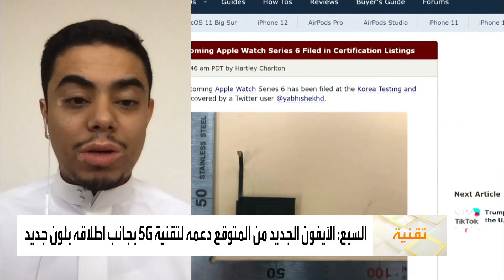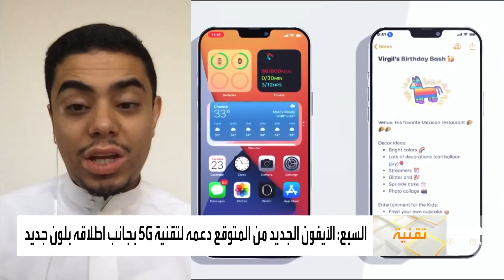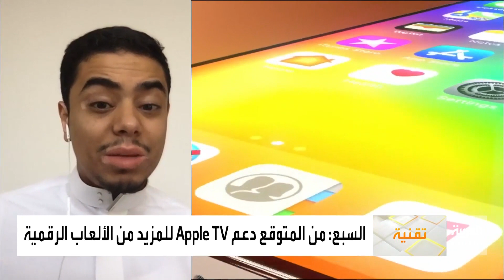صباح العربية | آبل تطرح جديدها في 15 سبتمبر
أعلنت شركة ُ أبل عن موعد مؤتمرها القادم وسيكونُ في منتصف سبتمبر الحالي
أغلبُ التوقعات تشير إلى عزم أبل إطلاقَ ساعة ِ ابل الجديدة وإصدار ٍ جديد من أجهزة ِ الايباد بجانب الاعلان عن موعد إطلاق الأنظمة الجديدة لأجهزة ios و mac